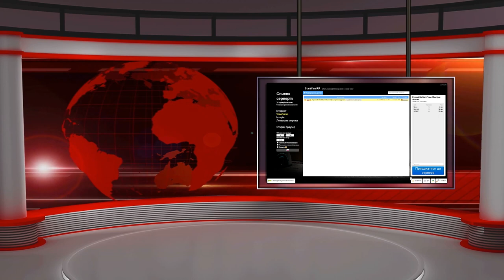обновление на БЗ